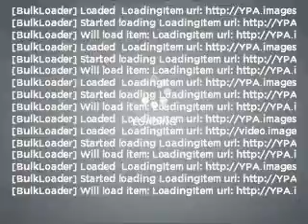2008 Acura TSX - Hoffman Estates IL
Year: 2008
Make: Acura
Model: TSX
Trim: w/ Navigation
Engine: 2.4 liter inline 4 cylinder 16 valve
Transmission: 5-Speed Automatic
Color: Navy Blue
Mileage: 62079
Address:
1099 W Higgins Rd